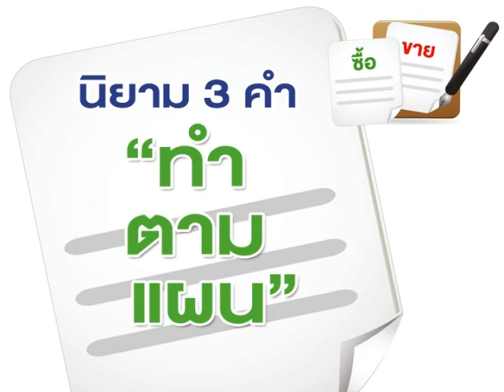TFEX Ready by บล.เคจีไอ ตอนที่ 3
TFEX Ready สัมภาษณ์โดย คุณอรลักษร์ วงมาศา
Assistant Vice President ฝ่ายวิเคราะห์/วิจัย บล.เคจีไอ